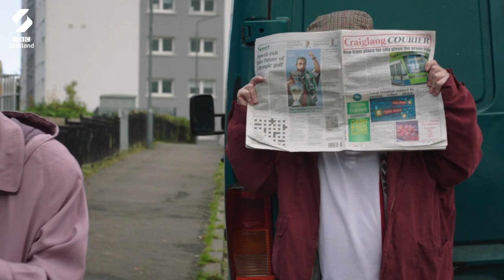Shut It Tadger | Still Game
While Winston might not be Craiglang's sneakiest spy, he can certainly take care of a purse snatching thief.

Catch up with Still Game the Final Series over on iPlayer: bbc.co.uk/StillGame